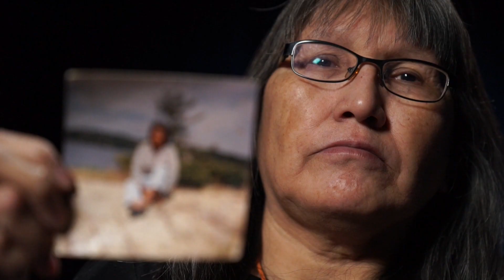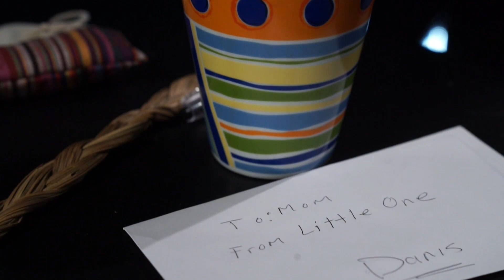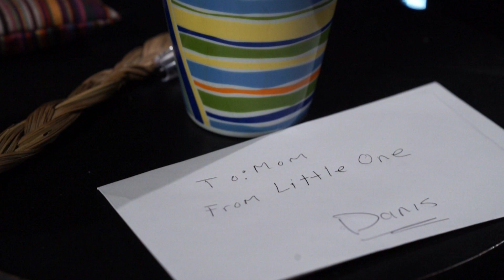Power of poetry helps a Winnipeg residential school survivor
When Vivian Ketchum learned about possible graves found outside the site of a former residential school near Kenora, she immediately thought of her late mother - who once attended that school.
That's when Vivian did what she often does during times of pain.
She wrote a poem to her mother... To feel her presence, and seek comfort in her memory.
Here's Vivian to tell us more about what it means to keep this special dialogue with her mom... and also to share her poem...